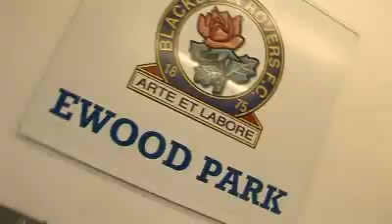R1 C&D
C&D